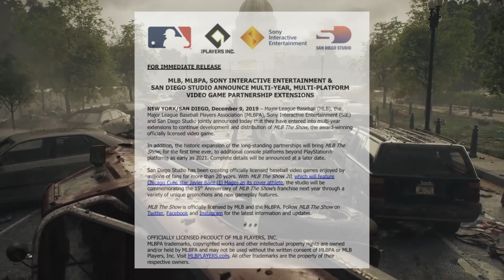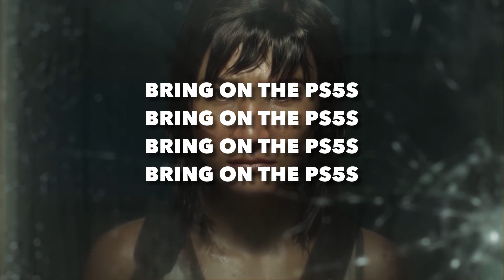PLAYSTATION 5 ( PS5 ) - PS5 REFUNDS ! // PLAYSTATION 5 REVEAL TODAY // PS5 STOCK ISSUES CAUSES MAY..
- DualShock 5
- PS5 Rumors
- PS5 Leaks 2019
- PS5 News
- DualShock 4 controller on PS5
- PS5 UI

100 Likes and I'll give myself a hug...